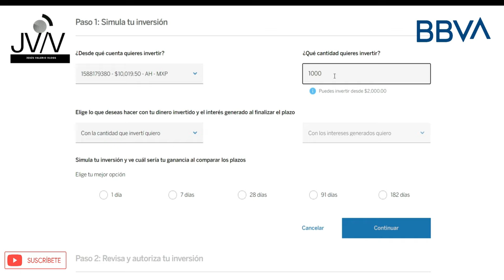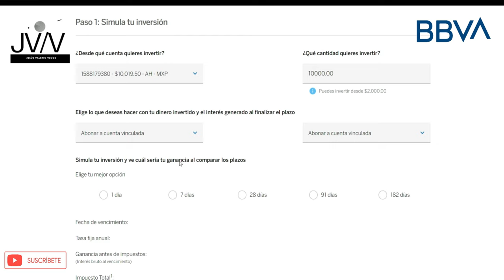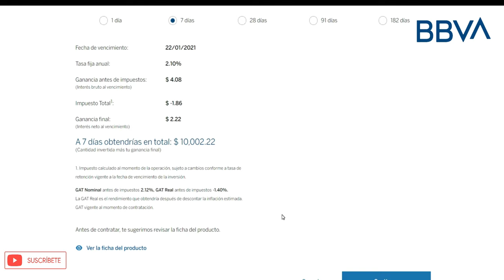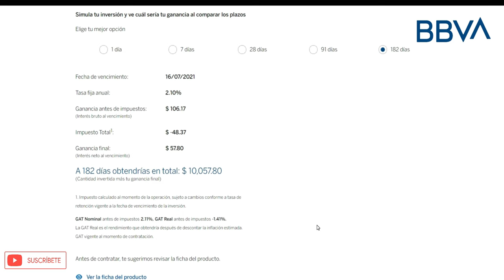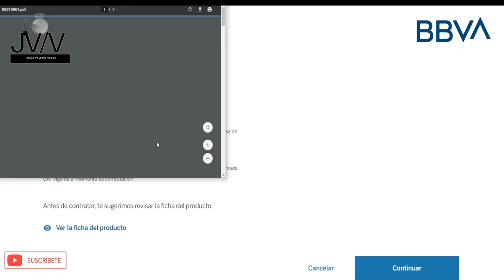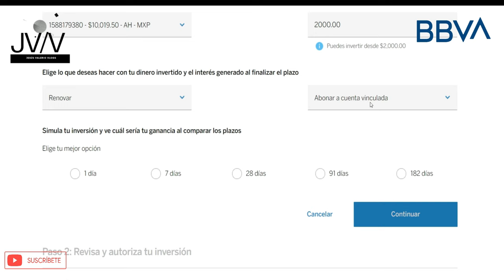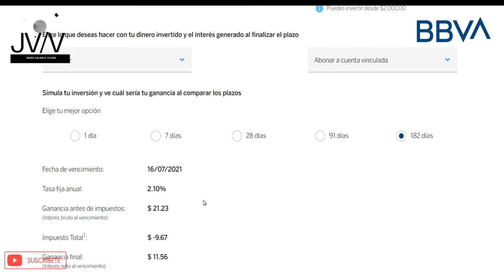inversión pagare BBVA por 10 mil pesos ¿Cuánto es de rendimiento'?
Que tal amigos hoy tenemos una inversión de 10 mil , 5 mil y 2 mil pesos BBVA BANCOMER en un producto en pagare a plazos vamos a ver cuanto es el rendimiento que nos arroja por los distintos montos y sus distintos plazos por si ustedes son clientes de BBVA o si pretenden abrir una cuenta en este banco  para guardar o invertir su dinero , lo piensen dos veces .